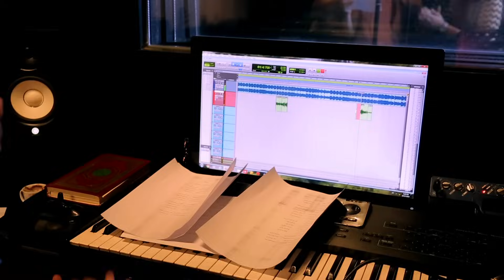كواليس كليب ما في سر - نجوم كراميش | قناة كراميش Karameesh Tv